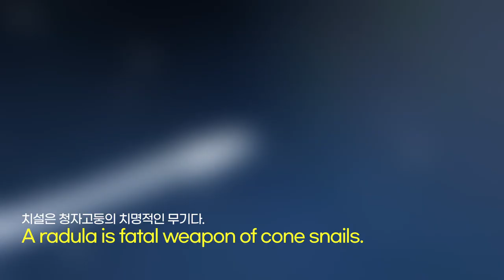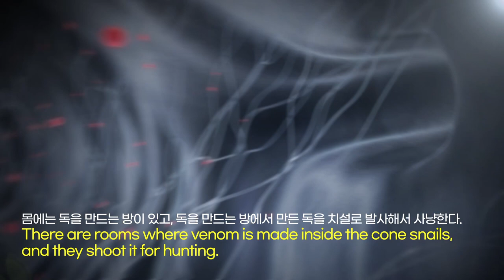🐚 Amazing Surviving Strategy of Cone Snails, The Slow Hunter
This video is the clip from EBS Docuprime [The Strategy of an Organism: Reproduction] - Part 3: The Challenges of The Survived

Cone snails are sometimes called slow hunters. Cone snails are big eaters which eat fish which is large as itself as a meal. Can they hunt down the prey moving so slowly? It is their eyes which look like a head of seagull. They can only detect where preys are by their sense of smell. A radula is fatal weapon of cone snails. There are rooms where venom is made inside the cone snails, and they shoot it for hunting. Another hunting strategy of them is making their mouth so large. They hunt fish with their enlarged mouth.